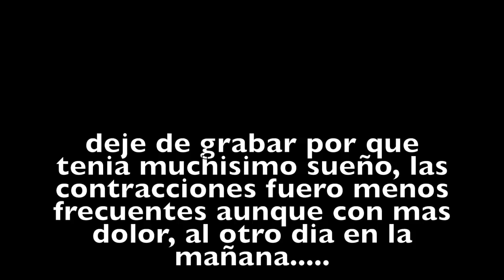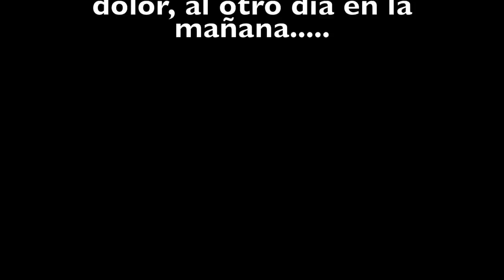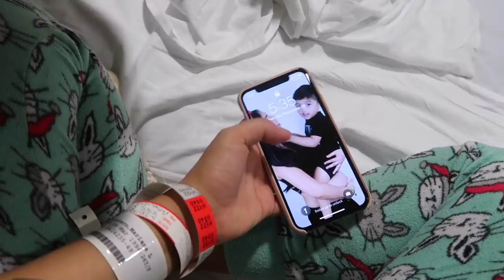Ya nació la nena 🤱🏻🎀 todo bien fue un parto muy rápido🤰🏻Mariana Vlogz